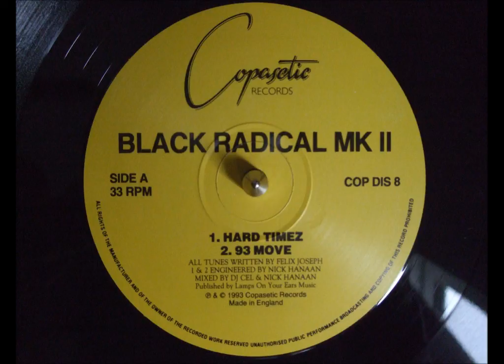Black Racial MKII - 93 Move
Taken from 'This Is War EP' (1993)

Label - Copasetic Records